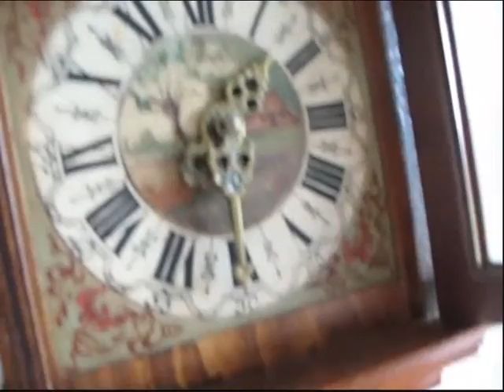Large Warmink Dutch Friese Tailed Clock For Sale On eBay UK